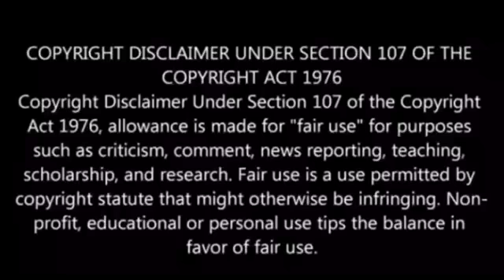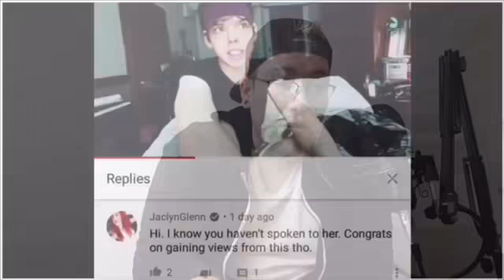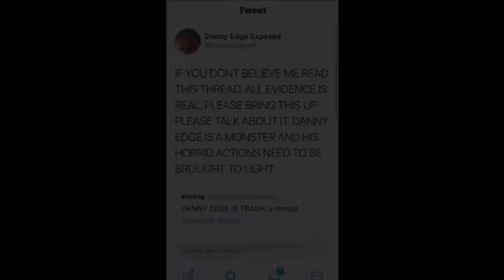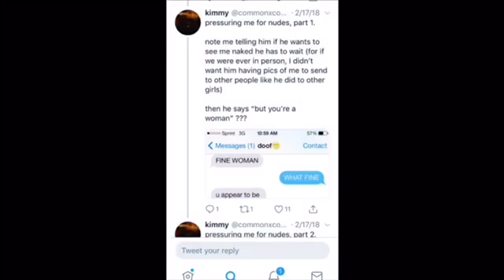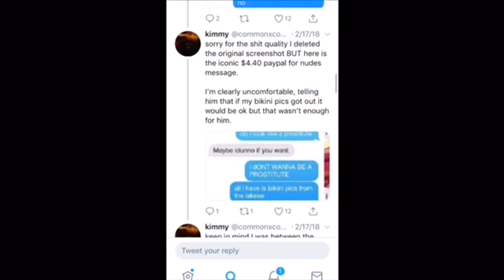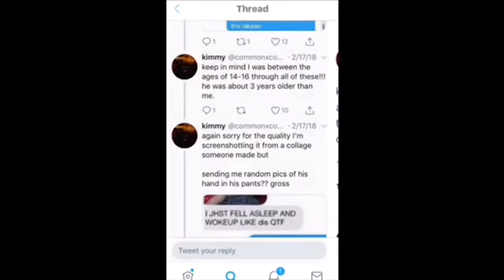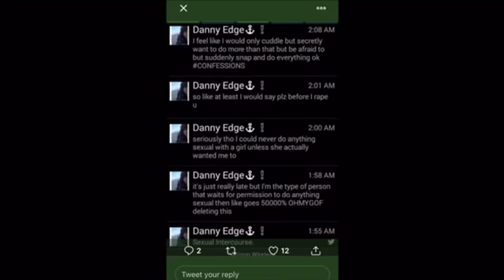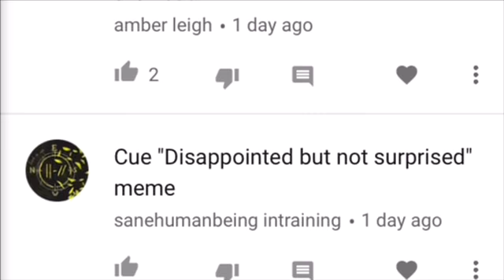DIRTY DAN CREEPY FRAUD EXPOSED AND NEVER SPOKE TO EUGENIA COONEY!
*The Shout-Outs At The End Do Not Reflect Upon Realstream Media*